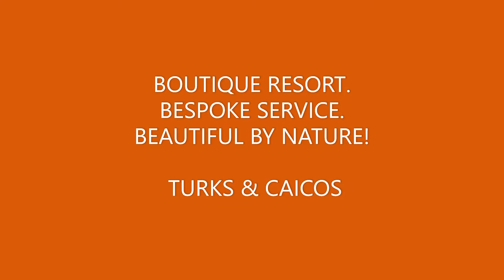𝐓𝐮𝐫𝐤𝐬 & 𝐂𝐚𝐢𝐜𝐨𝐬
𝐈𝐍𝐓𝐈𝐌𝐀𝐓𝐄 𝐋𝐔𝐗𝐔𝐑𝐘

𝐴𝐿𝐿-𝐼𝑁𝐶𝐿𝑈𝑆𝐼𝑉𝐸/𝐴𝐷𝑈𝐿𝑇S 𝑂𝑁𝐿𝑌

✅ All Meals at Any of the Resort’s Restaurants including Unlimited Domestic & Premium Beverages
✅ In-Room Fridge Stocked with Water, Soft Drinks, Beer and a 24-Hour Snack Station
✅ All-Inclusive Access to Sister Resorts: Blue Haven & Alexandra with  Shuttle Between the 3 Resorts
✅ Use of Water Trampoline, Snorkeling Gear, Kayaks, Sail Boats, Tennis Courts (Lit for Night Play at Alexandra)
✅ All Taxes & Service Charges

From:  Atlanta to Turks & Caicos
Dates:  12/11– 12/16, 2021
6 Days/5 Nights
Price is based on 2 Adult Travelers
Vacation Package Includes:  Flight, Hotel Accommodations (One Bedroom Oceanfront Suite), Private SUV Roundtrip Transfers & Travel Protection Plus
Price:  $3,468.95 per person (Total = $6,937.90)
Price & availability are based on the date booking was quoted and is subject to change.